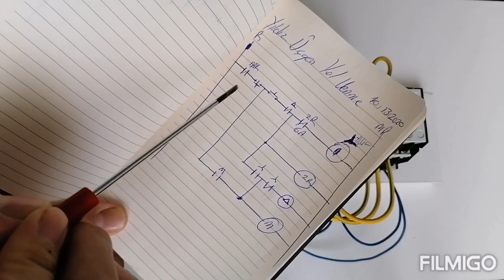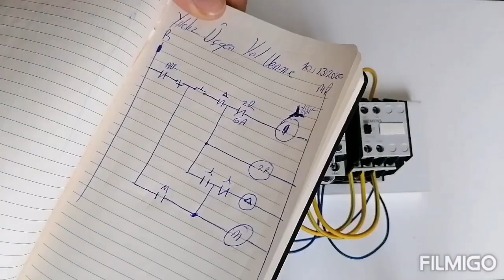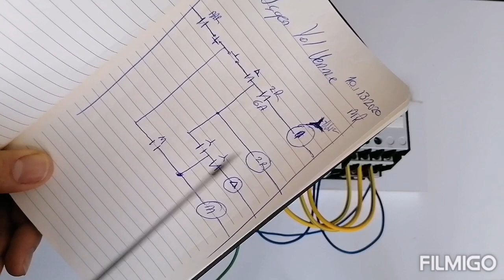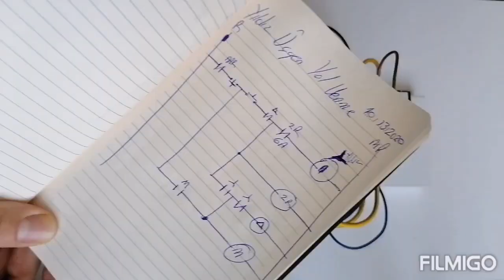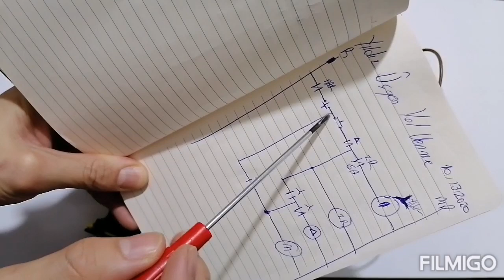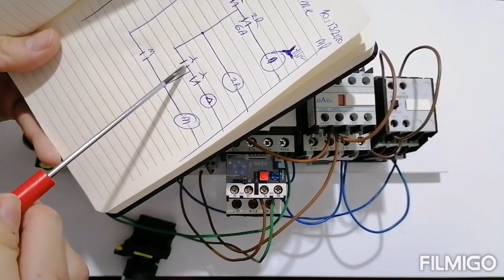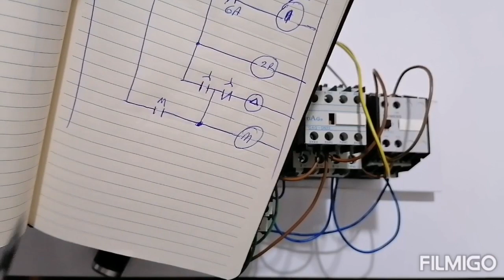Otomatik Yıldız Üçgen Yol Verme Nasıl Yapılır?-Üçfazlı Asenkron motor güç Devresi ve kumanda devresi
Otomatik Yıldız Üçgen Yol Verme, Kumanda Devresi Ve Güç Devresi Bağlantı Şeması.

"üç fazlı asenkron motorun yıldız üçgen çalıştırılması"
"güç devresi ve kumanda devresi"

  yıldız üçgen bağlantı güc devresi ve kumanda devresi yapıldı, azami dikkat gerekiyor, küçük bir dikkatsizlik de yanlis baglanti olur ve bütün emekleriniz gider. tekrar baştan baglanti yapmak zorunda kalırsınız arıza yı tespit etmek için, veya uzun süre düşünerek vaktinizi alır. bu bir eğitim videosudur, olaylara hakim değilseniz müdahale etmeyin, ve evde deneme yapmayın. teşekkürler